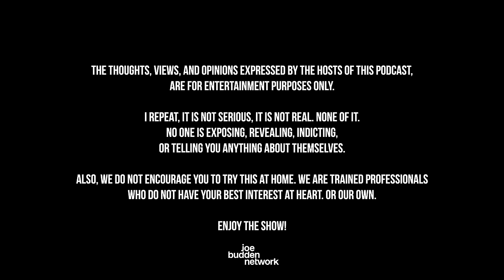The Joe Budden Podcast Episode 690 | Brain Candy feat. Elliott Wilson & Benny The Butcher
In the latest episode, the JBP is joined by Elliott Wilson as they begin with a discussion on Hip-Hop journalism (9:35) before Melyssa proposes a topic for the room (17:04). In new music, 21 Savage drops his new project ‘american dream’ (23:58), Joe asks Elliott his thoughts on Kid Cudi who also released a new album (37:24), and ‘The Book of Clarence’ soundtrack includes a D’Angelo/JAY Z collab which leads to the pod’s thoughts about a future Hov album (42:41). Stephen A. Smith finally unleashes on Jason Whitlock (51:31), Joe hosts a trivia game (1:11:19), and Benny the Butcher joins the crew to discuss his new music and the state of Rap (1:39:12). Also, the man who jumped the judge had his charges read (2:42:10), NFL Wild Card Weekend is here (3:10:43), and much more!

0:00 - Intro
9:35 - Hip-Hop journalism
17:04 - Melyssa proposes a topic for the room
23:58 - 21 Savage drops new project
37:24 - Kid Cudi new album
42:41 - Future Hov album?
51:31 - Stephen A. Smith vs Jason Whitlock
1:11:19 - Joe hosts a trivia game
1:39:12 - Benny the Butcher joins
2:42:10 - Man who jumped the judge charged
3:10:43 - NFL Wild Card Weekend